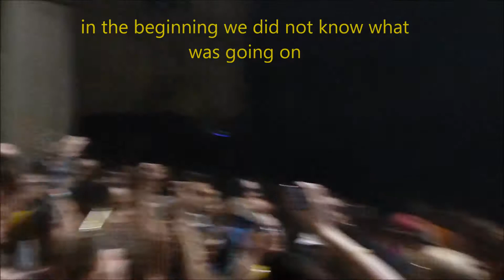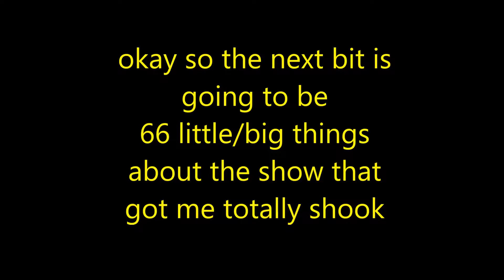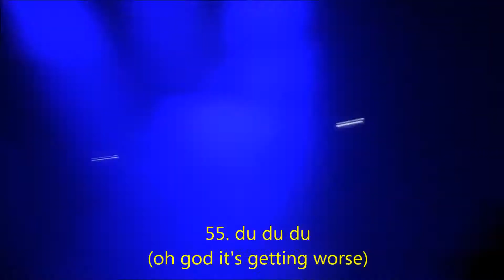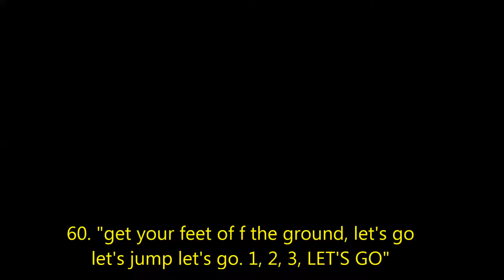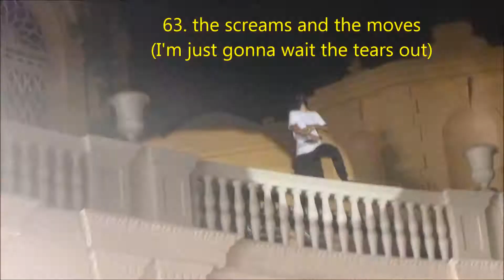I went to the complete diversion show in London (66 things i loved)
I went to the complete diversion twenty one pilots show in London and it was the best day of my life. For real.